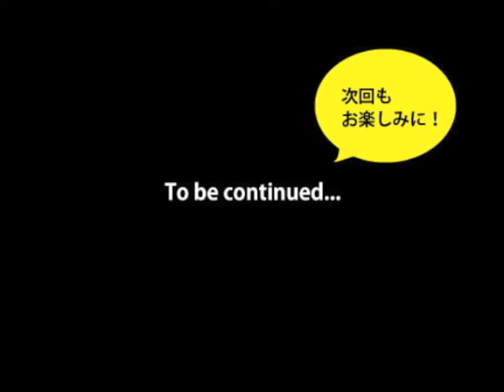hairstyle japan アシンメトリーロールスタイルhairstyle tutorial 三回の二回目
アシンメトリーロール　2回目

今回も　こちらのテクニックからの応用です、詳しくは↓
道具の使いかたや、ピンの打ち方や、バックコーム迄　簡単に理解できる？単行本、
世界初ホログラムのテクニック本は　こちらで通販しています！